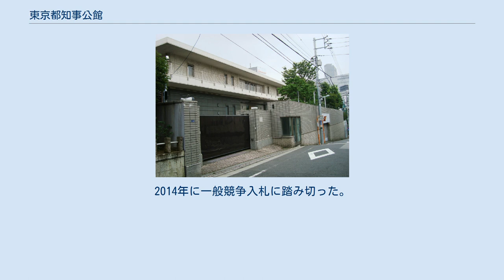東京都知事公館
東京都知事公館（とうきょうとちじこうかん）は、東京都知事の官舎であり、迎賓館・ゲストハウスである。
 東京都知事公館（2011年） 東京都渋谷区松濤の2,212平米の敷地に建つ。
建物は地上2階、地下1階建ての鉄筋コンクリート造り（RC構造）で、延床面積1886平方メートル、建築面積697平方メートルである。
建物の内部には、私的空間である4LDKの住居部分と、公的空間である防災連絡室、会議室があり、常駐職員もいる。
 1947年（昭和22年）、東京都は渋谷・松濤にあった松平恒雄の邸宅（会津松平邸）を購入、これを知事公館とした。
その後この公館には歴代の東京都知事として、安井誠一郎、東龍太郎、美濃部亮吉、鈴木俊一が居住した。
 次第に建物は老朽化、1995年（平成7年）1月の阪神・淡路大震災をきっかけに耐震対策も必要とされたことから、鈴木俊一の入居当時に建替えの検討が開始された。
建替えの検討開始時、鈴木はすでに知事引退を表明しており、建替えは後任の東京都知事となった青島幸男のもとで決定された。
 約12億円をかけて建替えられた新たな東京都知事公館は1997年（平成9年）7月に完成、同年9月より青島が入居した。
青島の入居期間は、任期満了までの約1年8ヵ月間であった。
青島の後任として1999年（平成11年）に東京都知事に就任した石原慎太郎は同施設へは入居せず、田園調布の自宅から通勤した。
東京都は、空き家となった同施設の有効活用のため、2000年から2003年まで月額300万円でイタリア食文化普及団体に貸し出したほか、2003年以後は都民向け講演会場や東京都職員の研修施設としても使用した。
 施設維持費は年約550万円かかっており、2008年（平成20年）には土地とともに売却されることが決定した。
 2014年（平成26年）12月24日午前に入札が行われ、住友不動産が43億6800万円で落札したことが報道された。
2014年に一般競争入札に踏み切った。
住友不動産によると、今も空き家のままで用途を検討しているという。